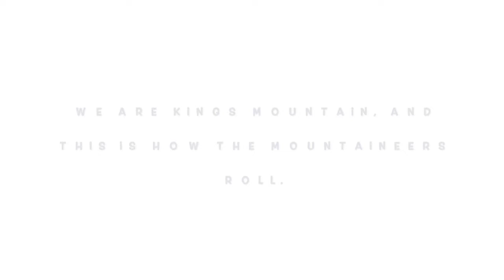Kings Mountain High School Spring Sports Photo Day - 2015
We had a blast this year at KMHS photographing all of their spring sports: Women's Soccer, Track & Field, Men's Golf, Softball, Baseball & Men's Tennis. These kids are a blast to work with, and most of the coaches are great sports. We use our Virtual Background System for these portraits so we can custom-design backgrounds for each school and sport, and so we can photograph sports on any day...no matter the weather!